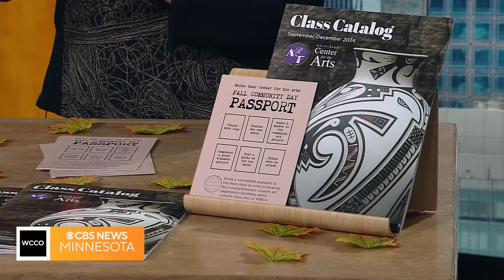Here's where you can find Halloween fun in Minnesota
White Bear Center for Arts is hosting a day full of Halloween fun for the family! Here's what you need to know.